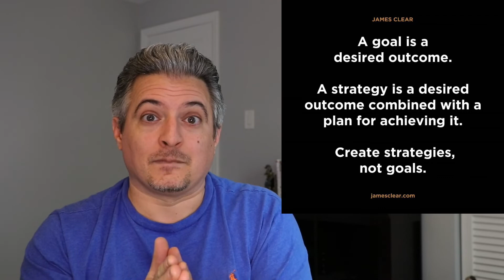Back to Balance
Times get hectic. Other times, we need to rest. We always need to bring things back to a healthy balance.